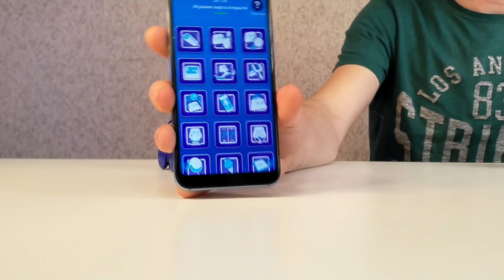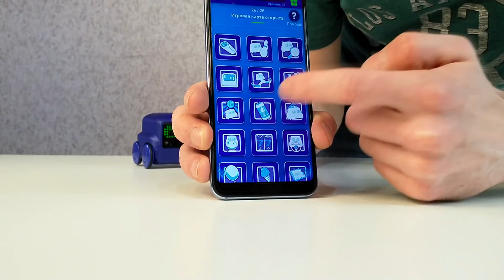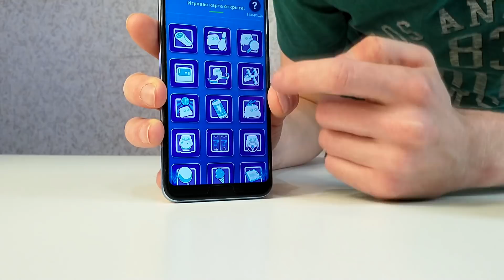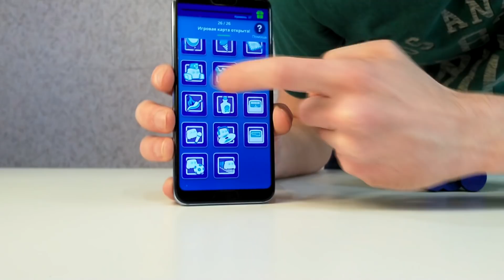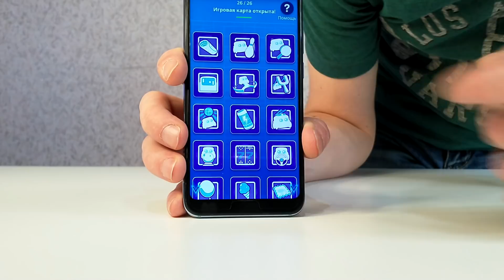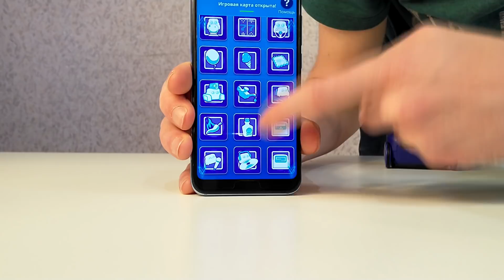Восхищаемся Интерактивным Роботом Boxer 75100 B spinmaster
В этом видео я делаю обзор игрушки интерактивного робота Боксер от компании Спинмастер, которая создала такие популярные игрушки как Hatchimals (хэтчималс). Это чудной малыш, который живет своей жизнью и взаимодействует с внешним миром. И у него есть множество сенсоров, расположенных со всех сторон. Его можно крутить, переворачивать, он умеет следовать за рукой. Так же с ним можно играть с помощью специальных карточек или приложения. Новинка от спин мастер умеет играть в футбол, в змейку, теннис и кирпичики. Робот необычный и играть с ним не менее интересно, чем с LEGO Mindstorms, а по популярности на западе он мало уступает куклам LOL (ЛОЛ). Через специальное приложение он может кушать разные виды еды, пить напитки, предсказывать судьбу, играть в казино, петь и танцевать, выполнять крутые трюки. А так же многое и многое другое. Boxer станет отличным другом для тебя или твоего ребенка!